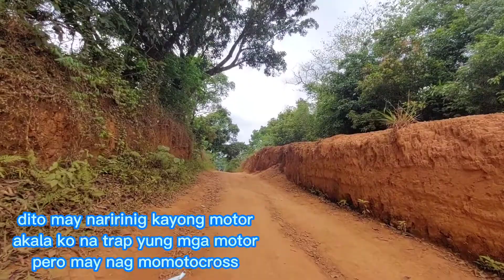MOTORCROSS! PART TWO! FATHER'S DAY SPECIAL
paet 2 cropted yung una eto na po yung pangalawa 😊 not a pro editor soon mahahasa din 😊
DITO SOBRANG TUWANG TUWA AKO DAHIL SOBRANG NAPAKA LAYO KO SA REYALIDAD NA KUNG SAAN PURO INGAY DITO TAHIMIK SA NAPUNTAHAN KONG LUGAR NAKAKA REFRESH NG MIND KAHIT PAPANO NAWALA ANG STRESS 😊
RIDESAFE TO ALL BIKERS OR KAPADYAK!